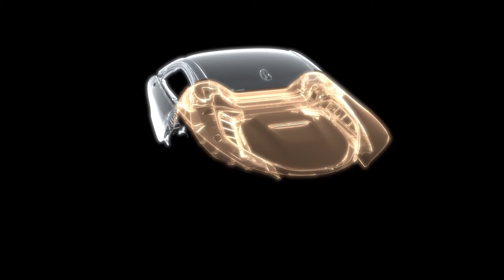2018 BMW i8 Roadster and Coupe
Specifications:
Length/width/height(Coupe)/wheelbase - 4,689/1,942/1,291(1,293)/2,800 mm
Kerb weight (Coupe) - 1,670 (1,610) kg
Electric motor max output / Rated output - 143 hp (104 kW) at 4,800 rpm / 102 hp (74 kW) at 4,800 rpm
Electric motor max torque - 250 Nm
Max system output - 374 hp (275 kW)
Transmission - 6-speed automatic (2-speed automatic for electric motor), AWD
0-100 km/h (Coupe) - 4.6 (4.4) seconds
Top speed - 250 km/h
Top speed electric - 120 km/h
Fuel consumption (Coupe) - 2.1 (1.9) l/100km combined
Electricity consumption (Coupe) - 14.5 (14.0) kWh/100km combined
Electric range (Coupe) - 53 (55) km